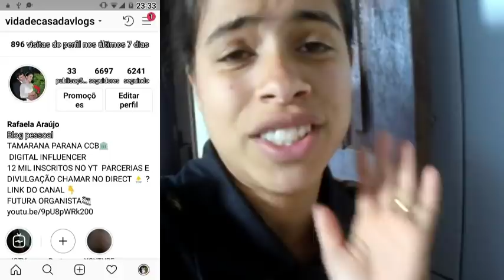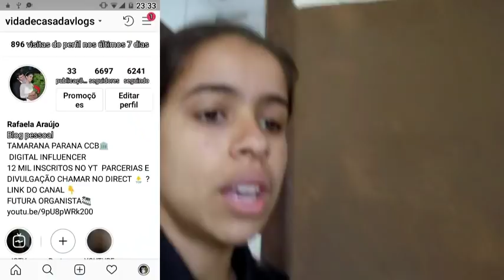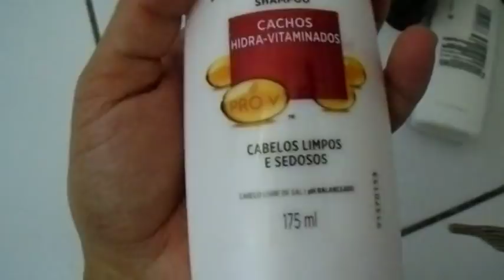O QUE ACONTECEU?😱